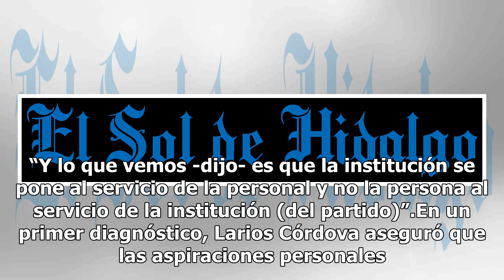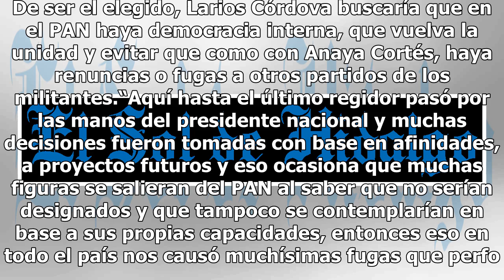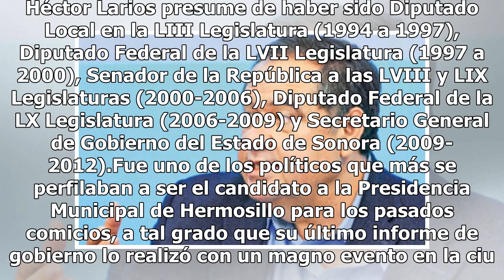Ambición de Ricardo Anaya partió al PAN, afirma Héctor Larios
HERMOSILLO, Son.-El senador panista Héctor Larios Córdova evalúa seriamente participar en el proceso de sucesión de la dirigencia nacional del PAN y, desde ahora delinea sus primeras acciones en esta posición.“Me siento muy honrado que me hayan mencionado. No es una decisión que haya tomado, lo haré...